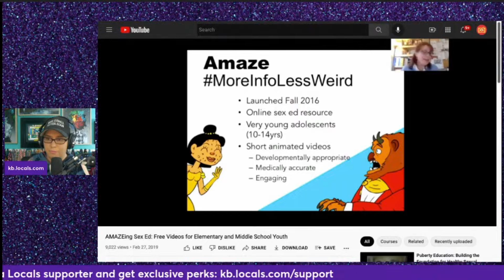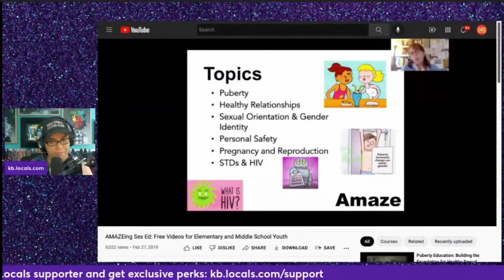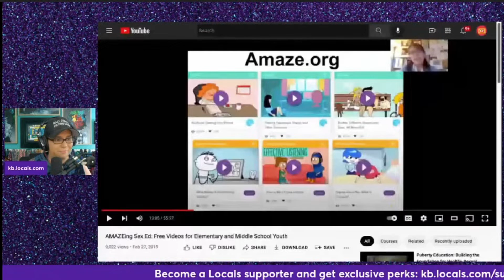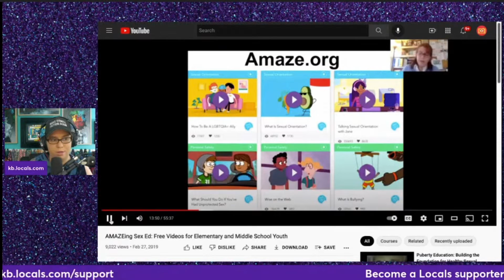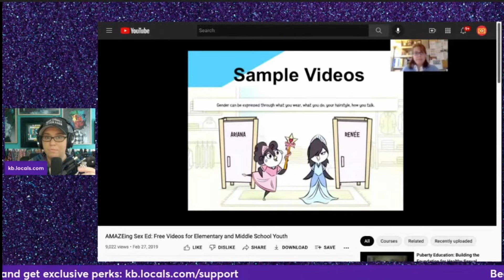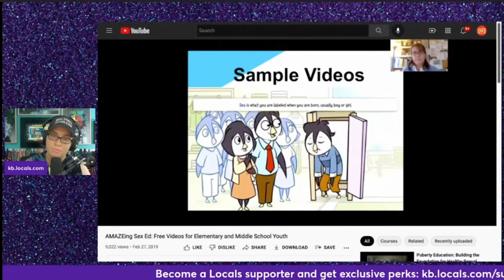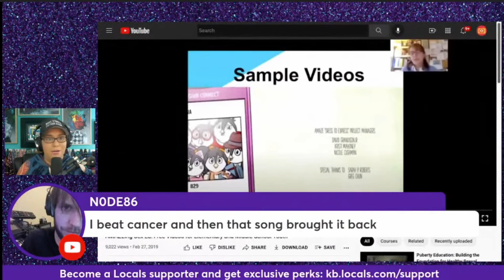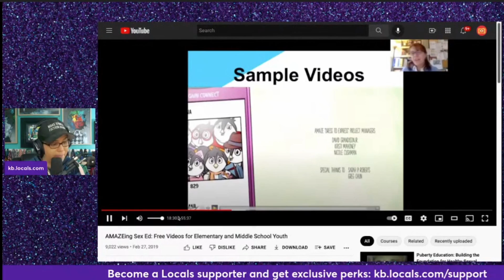Progressives are using cartoon penguins to transition kids in middle school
Bitcoin: 127WnV7TpGefjh7toGvWnBYyK9c1bMCNwk
Ethereum: 0x437d8be5749e5c3ae0509a02701d5bcd46bbba2b
Cardano: DdzFFzCqrhso1QDcpav51M3SDs5FPYZE4ogUUnEGoD5UL3Qpk96L7gBii2y9xZuhbiK76wHNMrap21DMUWbfuEttcabGY9u6e2fRFxKT